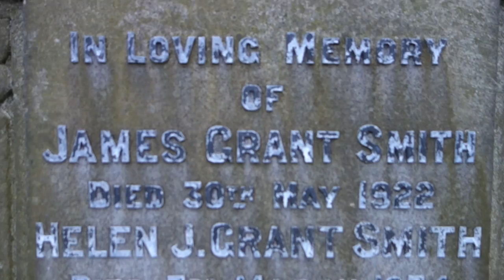Smith Ancestry, Glasgow